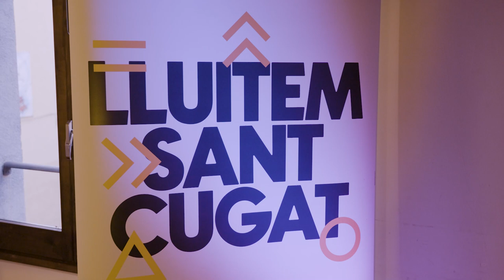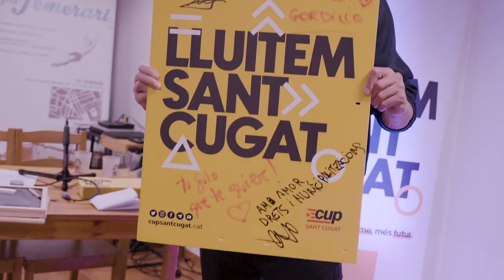RÀDIO CUP | Hem vingut a transformar la ciutat de cap a peus, amb alegria, entusiasme i rebel·lia.